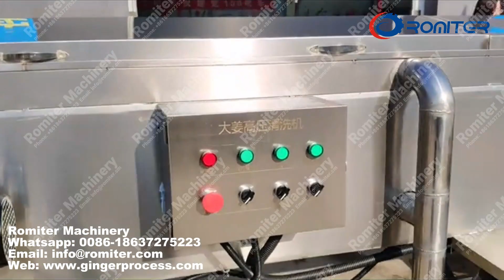Machine à laver automatique à l'eau de gingembre avec convoyeur de sélection